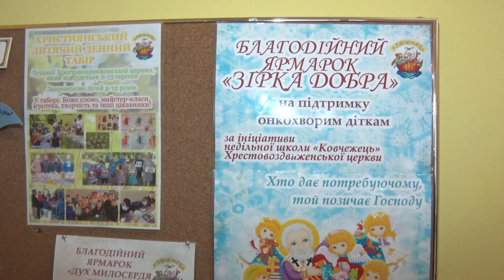Юних лучан запрошують долучитися до недільної школи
Релігійне дозвілля для юних лучан. В обласному центрі Волині дітей запрошують відвідати недільну школу при Хрестовоздвиженському храмі. Там вчать Біблії в ігровій формі, а також займаються творчістю та добрими справами. Більше про це – у сюжеті.